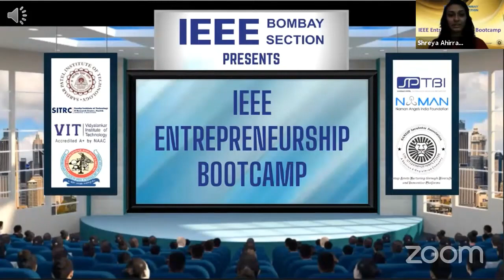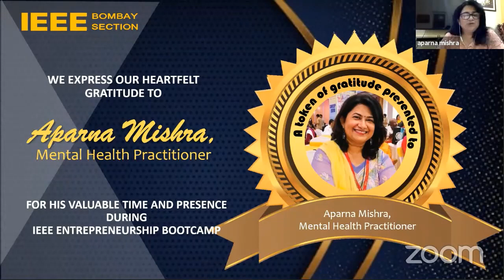IEEE Bootcamp Day 5 | Fireside Chat | Aparna Mishra